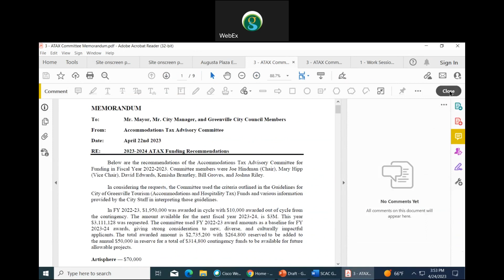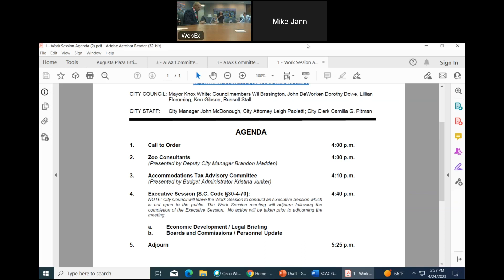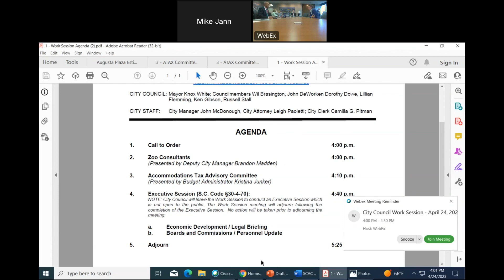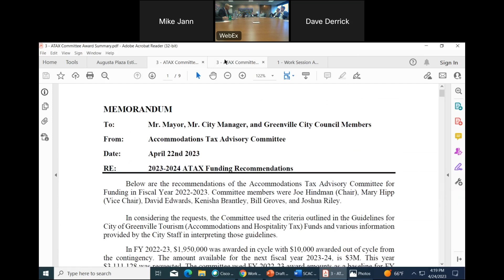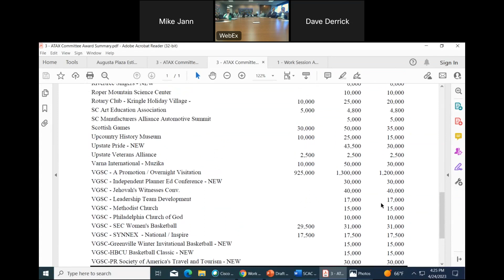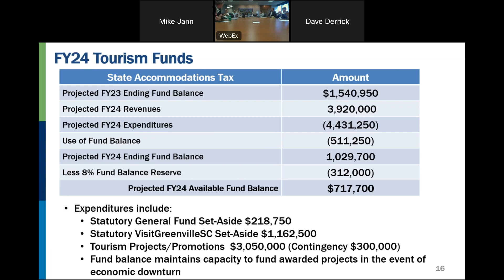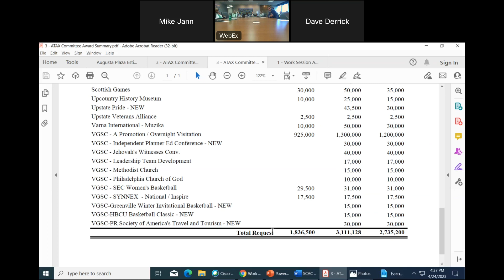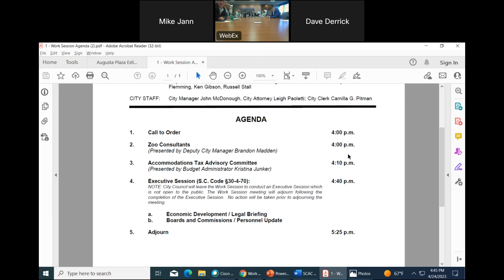City Council Work Session | April 24, 2023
Recording of the City Council Work Session on April 24 2023, in Greenville, South Carolina.